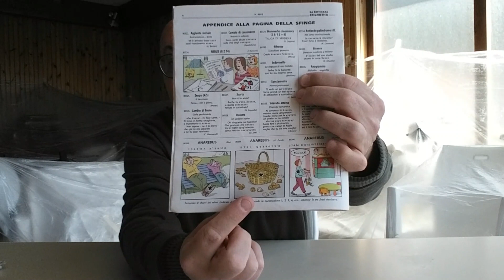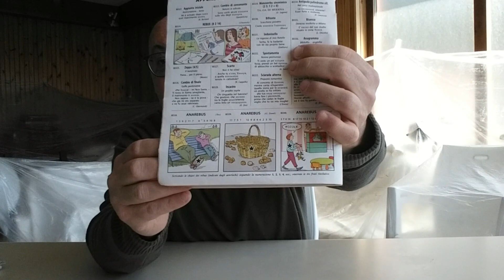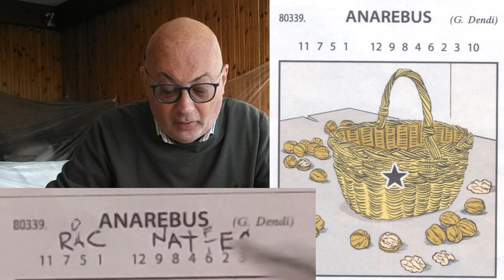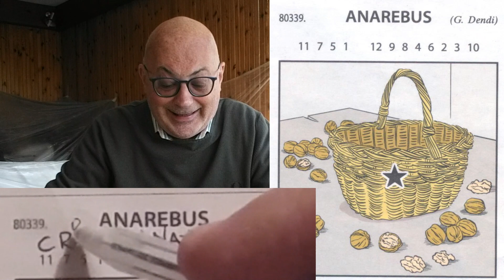Risolviamo con Giorgio Dendi un ANAREBUS?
Non un anarebus qualunque, ma uno composto da me, è il gioco che presento oggi. Certo, anche gli altri autori sono in gamba, ma quando si vede un proprio gioco pubblicato sulla Settimana Enigmistica, come si fa a guardare agli altri?